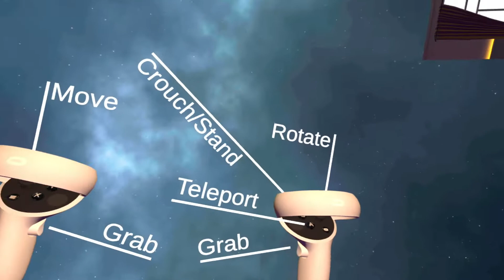I DARE YOU TO TRY THIS VR ESCAPE ROOM, IT'S FREE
I'm just 10 years young Gamers from Jakarta-Indonesia, please don't Bullying me.
And please don't hesitate to give me positive input.